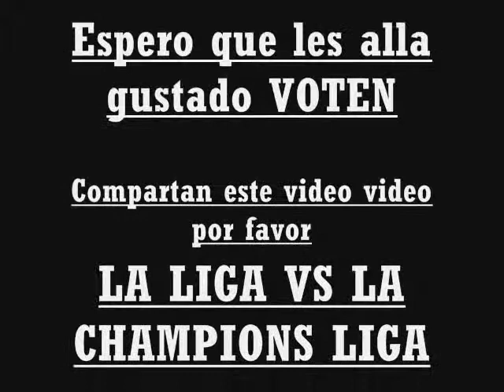CrissBlinker Vs Lucas Albornoz - La Liga Vs La Champions Liga